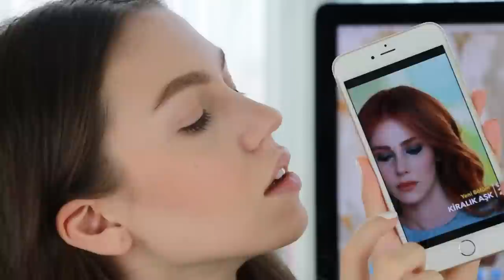Kiralık Aşk Defne | Elçin Sangu Makyajı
Twitter'ımda en çok duyguçekse dediğiniz makyaj Kiralık Aşk - Defne (Elçin Sangu) makyajı oldu! Umarım beğenirsiniz!

Kullandığım Ürünler:

Revlon Color Stay Fondöten
Beauty Blender Sünger
Farmasi BB Eye Cream (Medium)
L'Oreal True Match Kapatıcı (Ivory)
Sephora Smoothing&Brightening Pudra
Benefit Speed Brow Kaş Jeli
The Body Shop Far (Chocolate birşey ama ne kimse bilmiyor:)
L'Oreal Far (Nude)
Farmasi Allık (9)
Maybelline Master Smoky Göz Kalemi
The Balm Meet Matte Palet
The Balm Nude Tude Palet
The Body Shop Kirpik Kıvırıcı
Maybelline Falsies Black Drama Maskara
NOTE Mirage & Nude Vanilla Ruj
Sephora Rouge Infusion Ruj (Peach)
MUA Palet (instagram: @dupdurushop'tan satın alabilirsiniz)

BANA ULAŞIN!
snapchat itsmeduyguxo
periscope: Duygu Özaslan

Bu video Canon 70D ve 18-135 mm lens ile çekilmiş, Macbook Pro ile Final Cut Pro X kullanılarak editlenmiştir.

Markalar tarafından nazikçe, hediye olarak/denemem için gönderilen herhangi bir ürün ancak beğendiysem ve gerçekten kullanıyorsam videolarımda yer alabilir. Güvenmediğim bir ürünü veya markayı kullanmam, önermem. Kanalımda gördüğünüz her ürün için söylediğim herşey, tüm fikirlerim %100 dürüsttür.
Videolarımın başlığında eğer "ad" kelimesini görüyorsanız, bu "advertorial" yani tanıtım anlamına gelmektedir. Bu videolardan hoşlanmıyorsanız hiç tereddüt etmeden bir sonraki veya önceki videoya gidebilirsiniz.
Teşekkürler,
D.